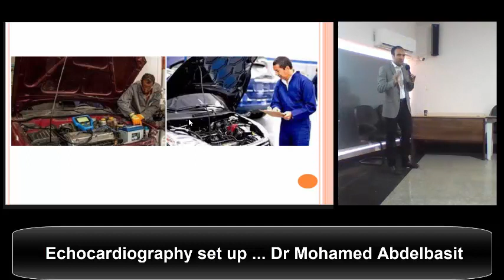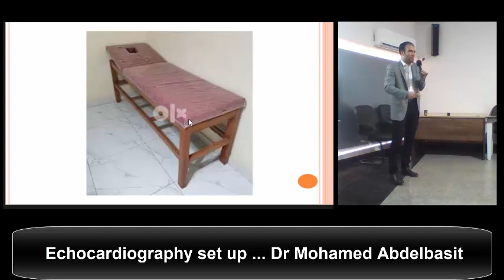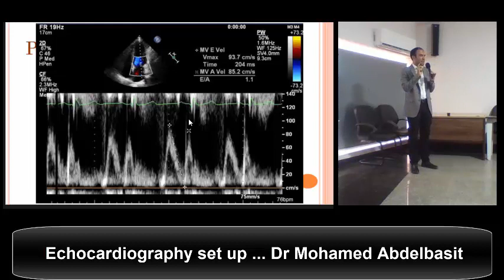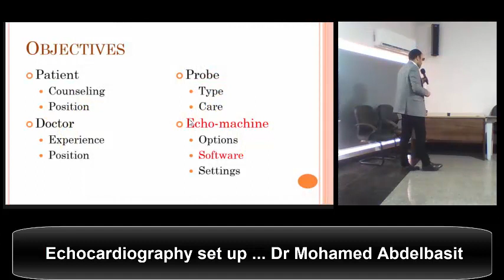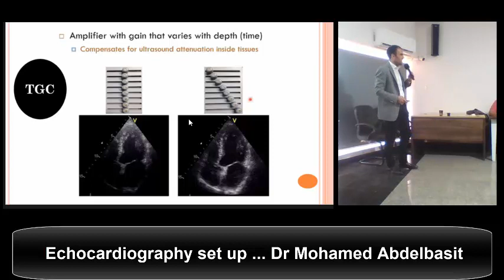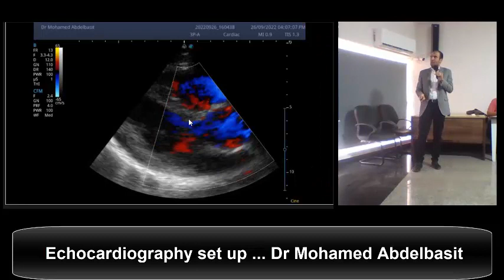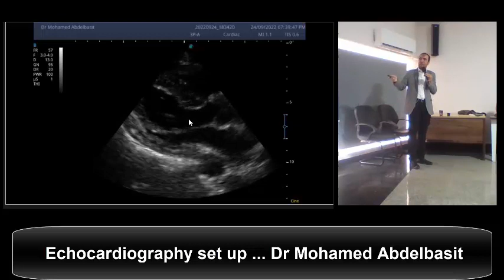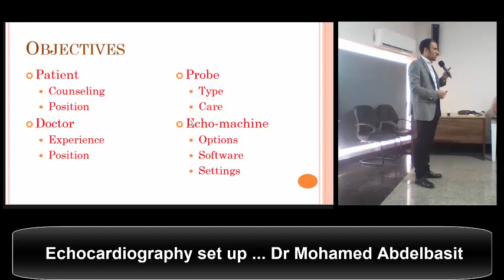Echocardiography Approach and device set up (Dr Mohamed Abdelbasit) شرح ايكو للمبتدئين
Echocardiography Approach and device set up
Place: Sharkia Medical Syndicate
Instructor: Dr Mohamed Abdelbasit, MD
Lecturer of cardiology Zagazig University and consultant of intervention cardiology
Facebook: Dr Mohamed Abdelbasit Scientific forum